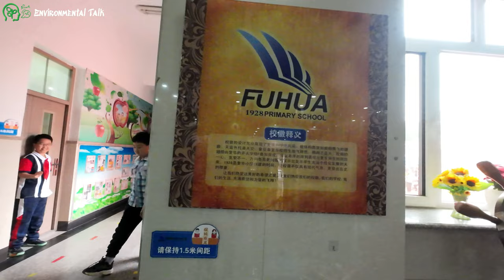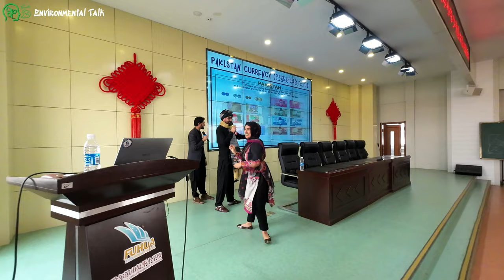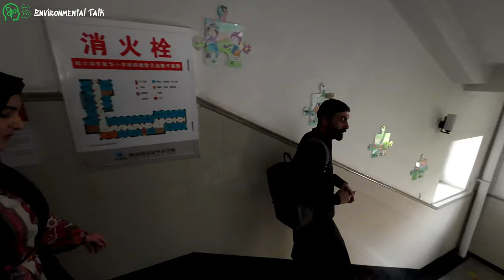Inside a Chinese School | Pakistani Students' Experience | Cultural Exchange | Harbin | China | 4K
In this video, you will witness how Chinese primary school students interact with foreigners. We visited the Chinese primary school as representatives of Pakistan, following an invitation from our university's international student office. I hope you will like this video. Thanks.